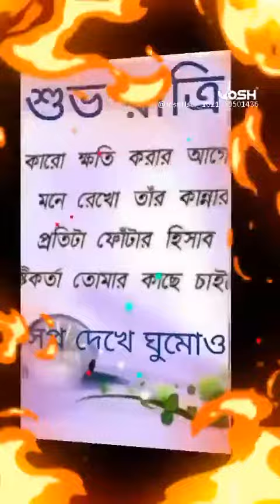My creations for my Channel Questkon Marketing Channel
Title My creations for my channel Questkon Marketing Channel Campaign program I make this video recording with my photos and other photos